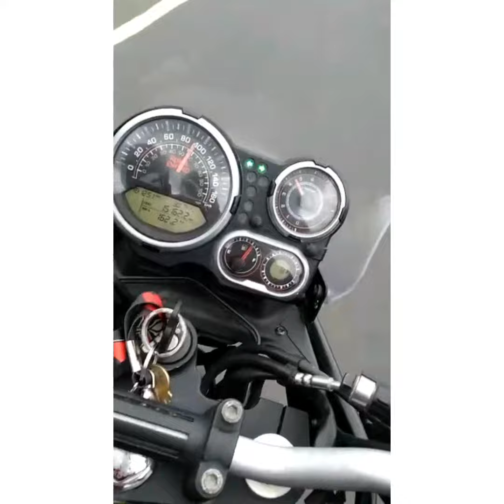HASSAN ROAD ON A HIMALAYAN#KUNIGAL RIDE